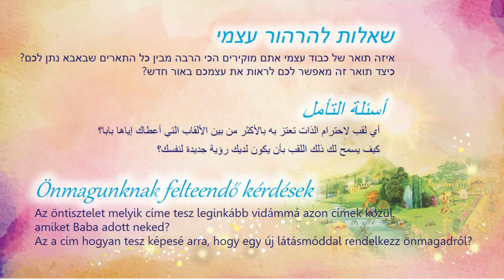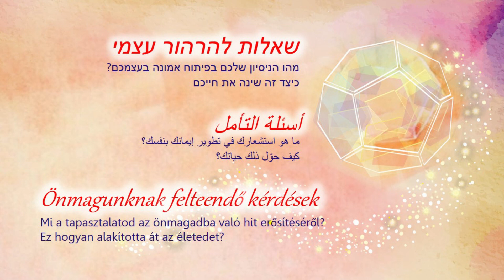27 August (Arabic) - TC Daily Video